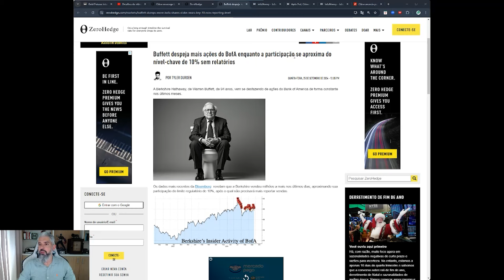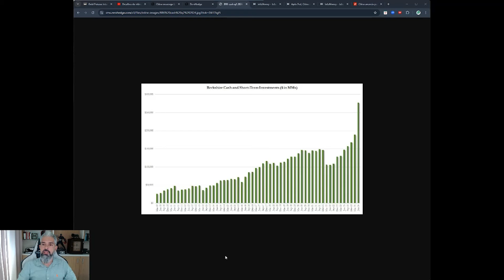Warren Buffett se PREPARA para a PIOR Crise Financeira!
Cadastre-se para LIVE: COMO LUCRAR com a QUEDA do Dólar investindo em Agrícolas

Ebook Investimento em Ouro - O Rei dos Super Ativos

xxxxxxxxxx